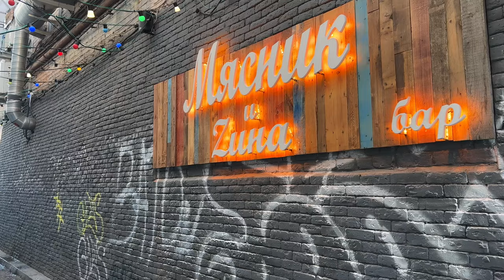🇷🇺 ⛄ Walking in Krasnodar, Russia 4K 60fps | Прогулка по Краснодару 4K 60 fps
Hi everyone!
We would like to share a virtual walk tour in Krasnodar (Krasnaya Street) and its unusual streets.
We want you feel this real city ambience
Have a cup of tea & enjoy!